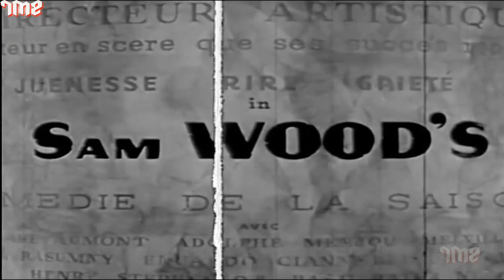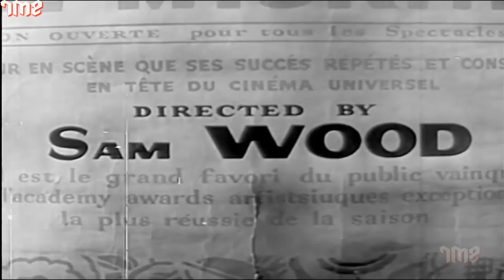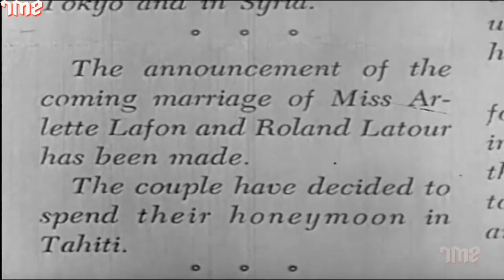Heartbeat Best Western Movie | Sam Wood, Ginger Rogers,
Watch the 1946 classic western movie,
Starring Sam Wood, Ginger Rogers, Jean Pierre Aumont, and Adolphe Menjou.